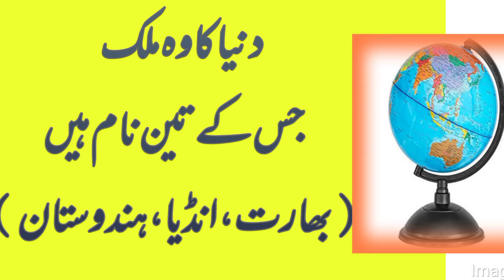1country 3name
1country 3name